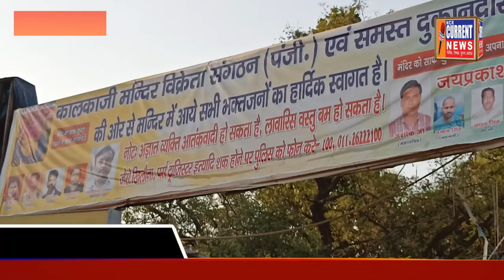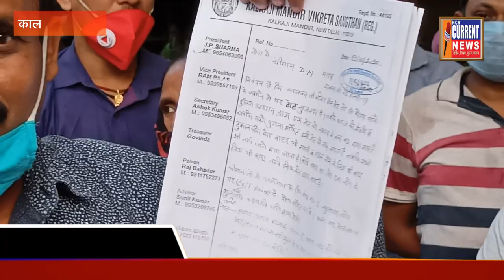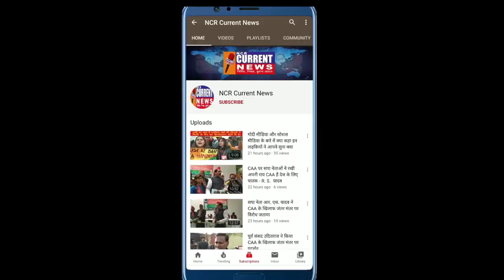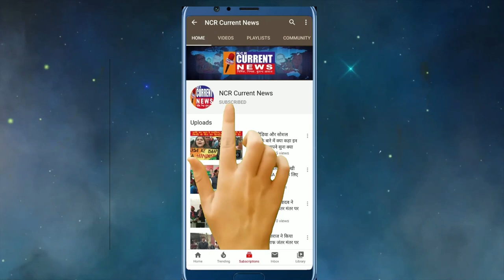कालकाजी मंदिर के पुजारी हो रहे हैं मालामाल दुकानदार बेहाल।